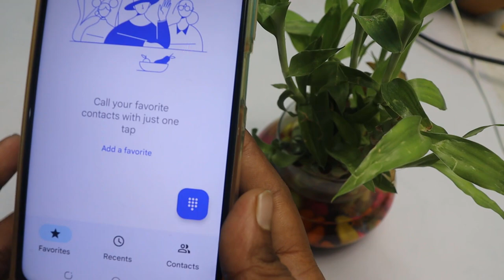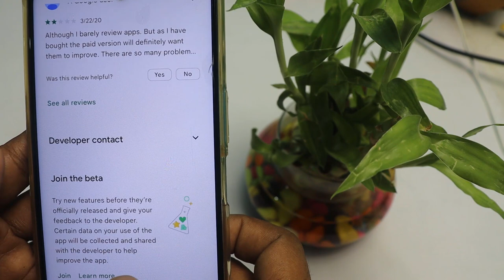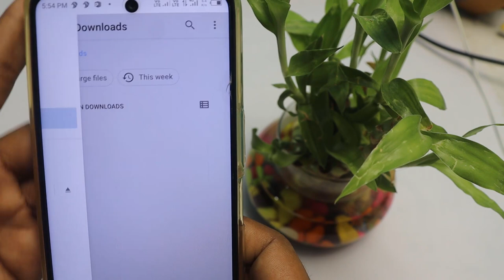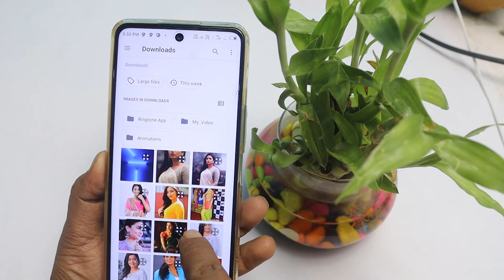Contact list me photo kaise lagaye? How to set my photo in my phone contact list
नमस्कार दोस्तों आप सभी का My tricks videos चैनल में बहुत-बहुतगत है और मेरा नाम है रामबाबू कुमार । doston is video mein Humne aapko yah Bata ki contact jismein aap photo kaise set kijiega to phone contact list mein photo lagana Chahte koi bhi photo to is video Ko Dekhkar aap Laga sakte hain

हमारी पुरानो विडिओ